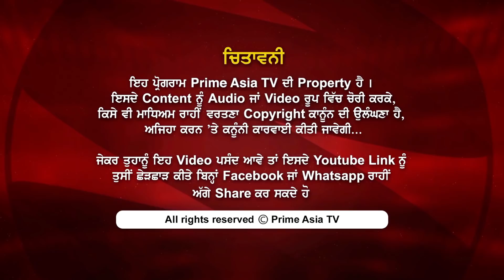Prime Focus (Episode 501)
SGPC has convened a special meeting to discuss the articles of Sikh Reference Library in possession of the Sikh body before and after Operation Bluestar.

Sukhpal Khaira questions ‘excess flow’ of river water to Pakistan.

Gujarat: Lakhs of people evacuated to safe havens as Cyclone Vayu builds fury.

24 hours Local Punjabi Channel

India
JIO TV